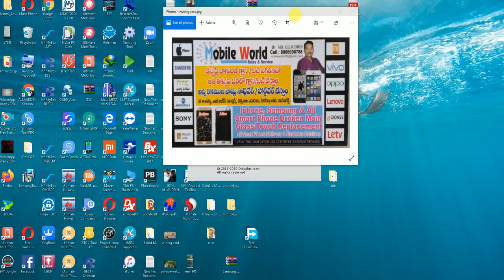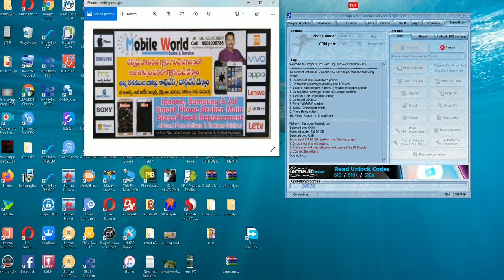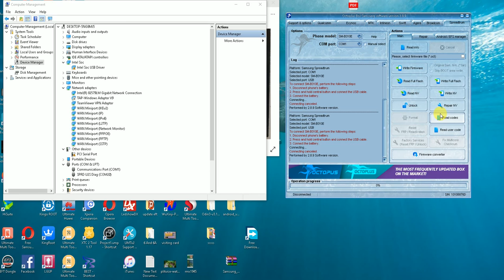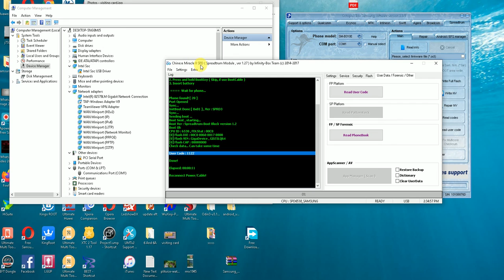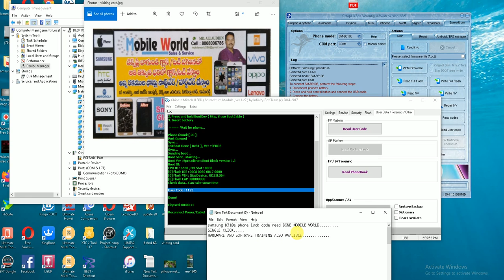samsung b310e phone lock code read DONE MOBILE WORLD Allauddin cell 8008006786 kamareddy